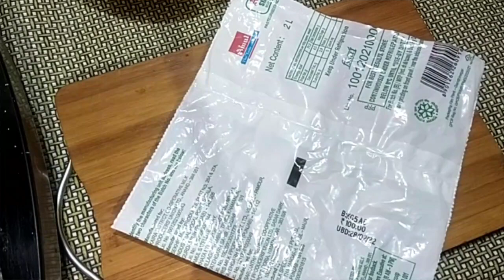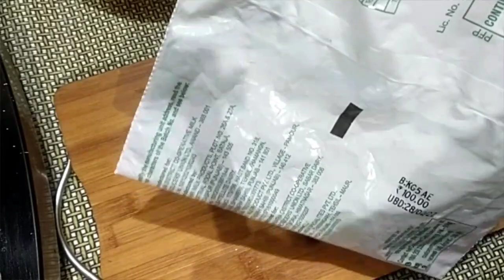जलेबी बनाना हो गया है अब और भी आसान बिना बेकिंग पावडर,सोडा,यीस्ट और ईनो के आप जलेबी बनाकर खा सकते हो